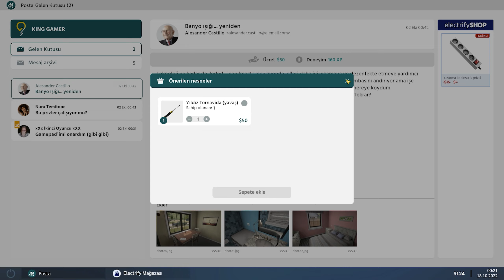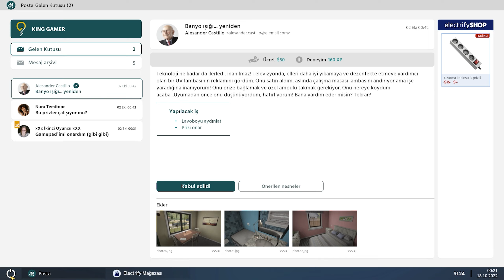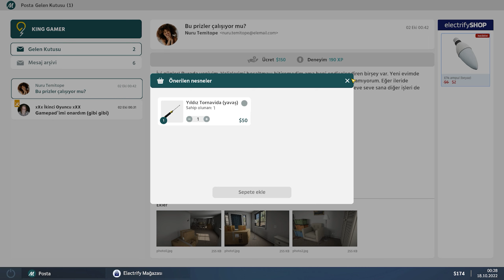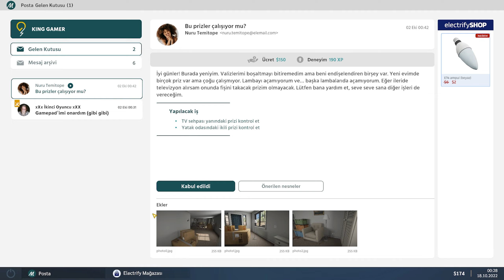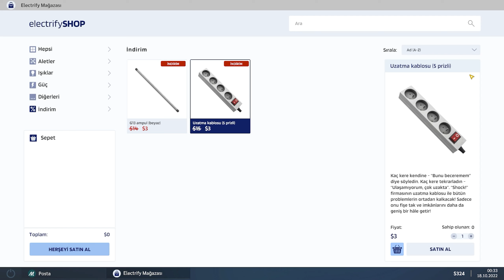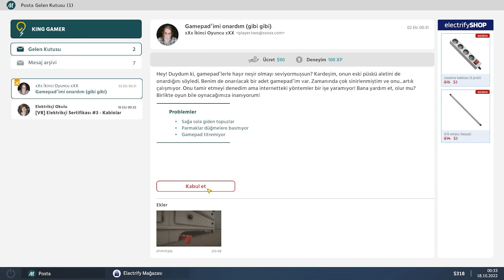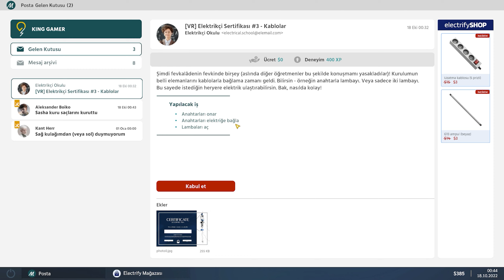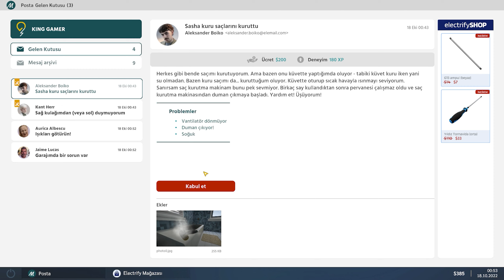Electrician Simulator Elektrik Kablosu Döşerken Çarpıldık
Electrician Simulator bu bölümde priz tamiri, gamepad, saç kurutma makinesi tamiri yapıyor ve sertifika eğitiminde çarpılıyoruz. İyi seyirler.

Oyun Bilgisayarı

►Anakart: Asus Prime Z690-P D4
►İşlemci: Intel Core i7-12700KF
►Ekran Kartı: Asus ROG Strix GeForce RTX 3070 V2 OC Edition
►Sıvı Soğutma: Cooler Master Masterliquid ML240 Illusıon Rgb 240MM
►Bellek: Thermaltake 16GB (2x8GB) TOUGHRAM Z-ONE RGB 3200MHz CL16 DDR4
►HDD: WD 1TB Blue 64MB 7200rpm 3.5 SATA 3.0
►Kasa: MSI MAG FORGE 100M Tempered Glass RGB USB 3.2 Mid Tower Kasa
►Psu: Thermaltake Toughpower GF 850W 80+ GOLD